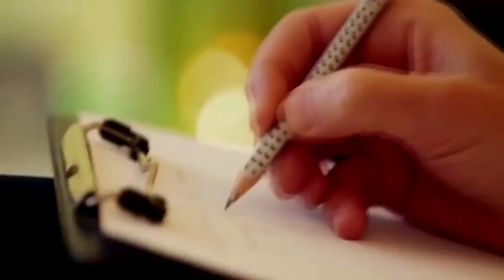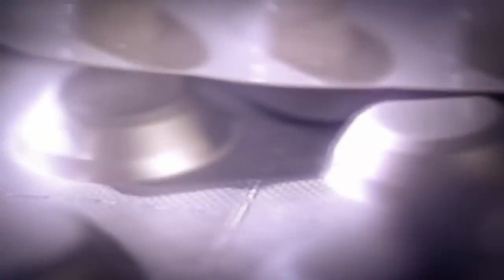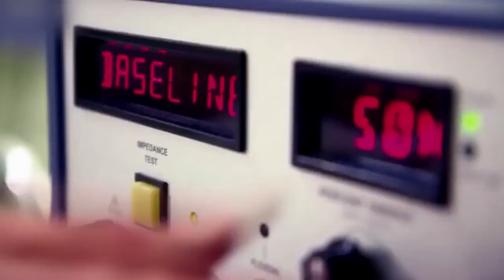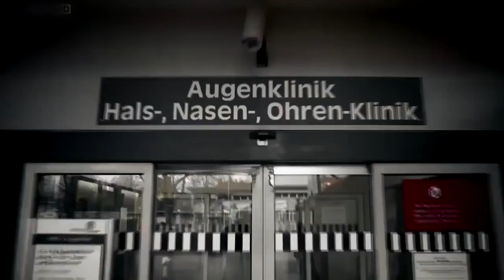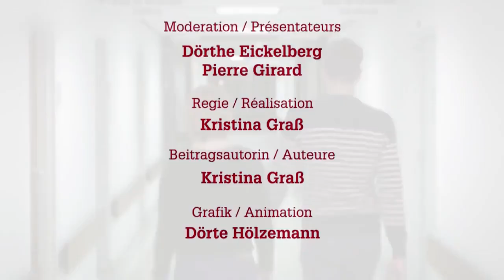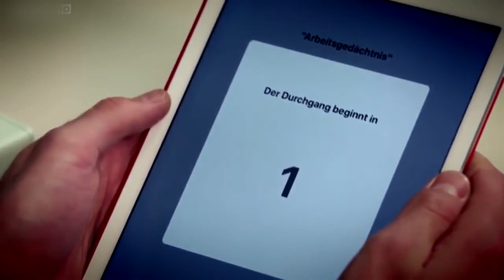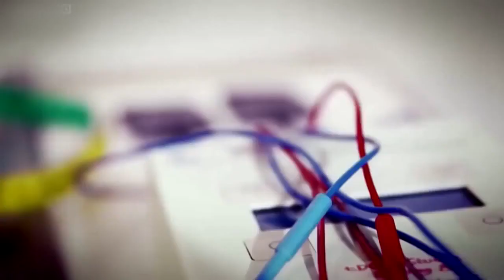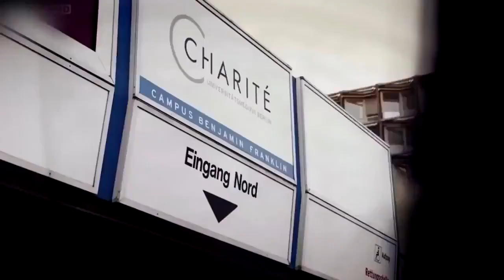Manisch, Depressiv und Bipolar Menschen kurz vor dem Selbstmord Doku 2016 (NEU in HD)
Bitte LIKEN wenn euch die Doku gefallen, danke!! Was ist die Wahrheit hinter Depressionen? Doku 2017 (NEU in HD) Was ist die Wahrheit hinter . Manisch .

Manisch, Depressiv und Bipolar - Menschen kurz vor dem Selbstmord - Doku 2016 (NEU in HD) Bitte LIKEN wenn euch die Doku gefallen, danke!! Was ist die .

Dokumentation:DEPRESSION! - DER WEG AUS DER DEPRESSION! ▻ Jeden Tag neue Dokumentationen.